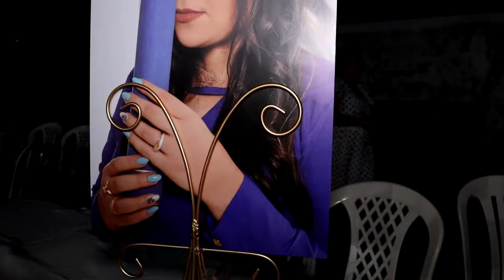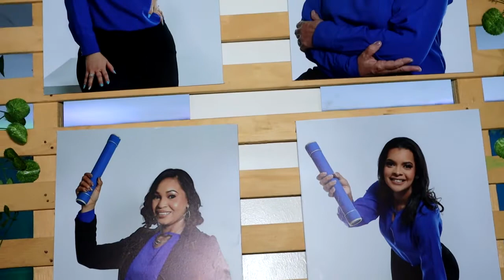Baile Formatura Curso de Pedagogia 2022 | Santana do Matos - RN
EVENTOS AO VIVO